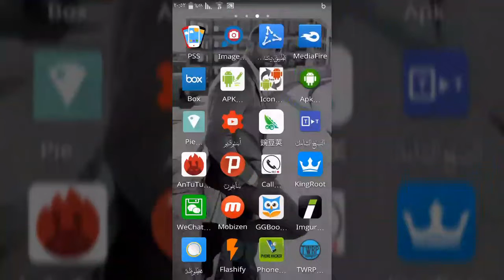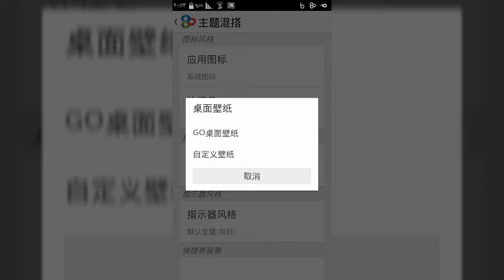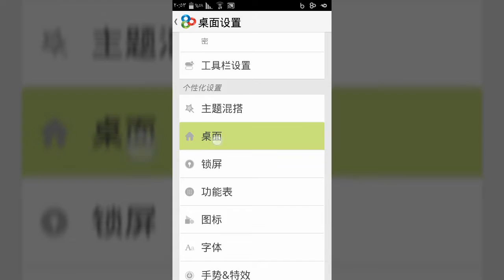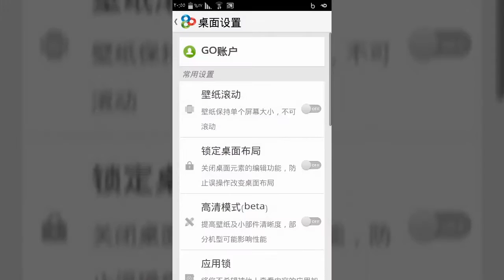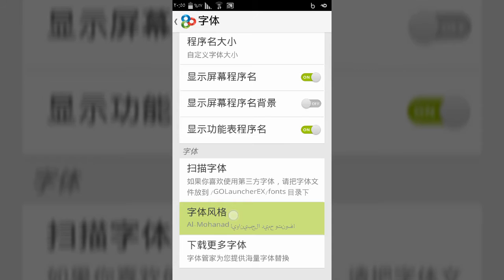افظل لانشر للاندرويد الانشر الصيني،مع تغيير خط جهاز الى اي خط تحب( لاول مره)تاابع علي الفهد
2016أمانة عليك اذا شاهدت الفيديو انطي لٱﻳــــڪ +اشتراك ليصلك كل جديـٍْْNeWـٍْْد
✿✧┅┅┈┈✪{✍ู๋}✪┈┈┅┅✧✿ •(-••-رابط اللانشر
†✺↟ ┄┉ ┉❈» »̶̥❈┉ ┉┄ ↟✺††✺↟ ┄ ┉┉❈» »̶̥❈┉┉ ┄ ↟✺† رابط الخطوط
†↡♪ *•.¸¸¸.•*¨¨*•ღ ♪↡†♛෴ M5̯͡ )ꁨ෴♛ .. ⇣⁽❁₎ .. ⁽❁₎ ⇣ ⇣ . ⇣✿✧┅┅┈┈✪{✍ู๋}✪┈┈┅┅✧✿ ––– ⇣ معرفي ع الويجاتalialfhad1994
⇣ ⇣✿✧┅┅┈┈✪{✍ู๋}✪┈┈┅┅✧✿ ––– ⇣ ⇣ . . ⇣ . ⇣ ⇣ ⇣ ⇣ ℠✼┄┄ ♰ ⇓ ّ ║▌│█│║▌║││█║▌│█│║ ⇓⇓⇓⇓ ⇓⇓⇓ |l|lllll|lll||ll||lll|| ↔↓↓↓أخوكم علي الفهد